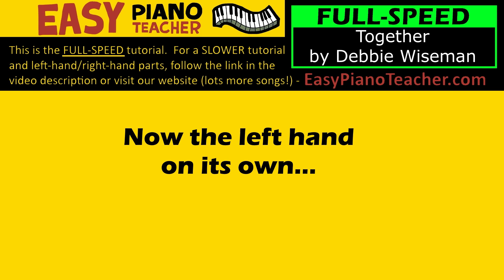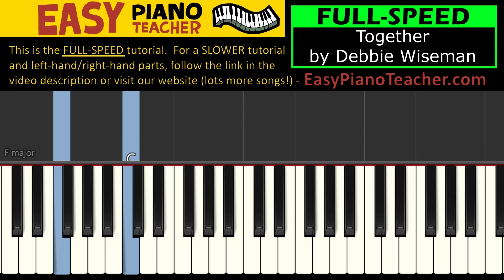🎹 EASY piano: "Together" keyboard tutorial (by Debbie Wiseman, Classic FM) by EPT with note names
🎹 An easy piano tutorial/lesson by EPT teaching you how to play "Together" on the keyboard (by Debbie Wiseman, composer-in-residence at Classic FM).